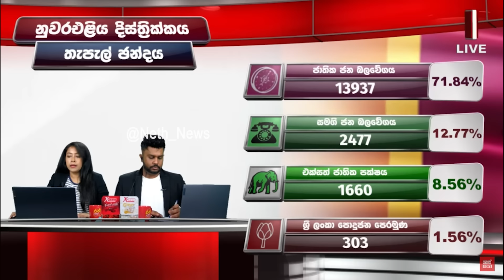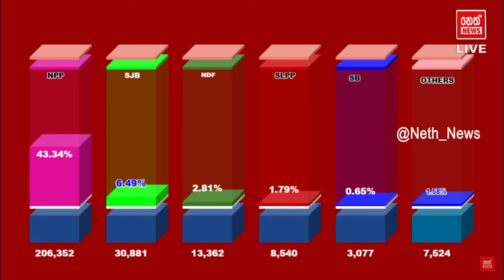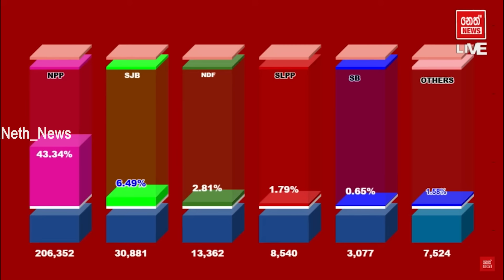තවත් ඡන්ද ප්‍රතිඵල පොකුරක් | Neth News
තවත් ඡන්ද ප්‍රතිඵල පොකුරක්

මාතර (තැපැල්)
ත්‍රීකුණාමලය (තැපැල්)
නුවරඑළිය (තැපැල්)
අක්මීමන
බලපිටිය
අම්බලන්ගොඩ